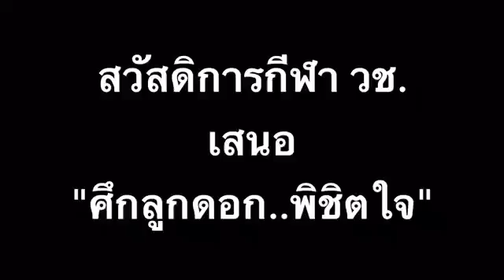วช. ศึกลูกดอก พิชิตใจ..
ผู้บริหาร วช. ร่วมปาลูกดอก เปิดงาน กีฬาสามัคคี เนื่องในวันปีใหม่ 2560